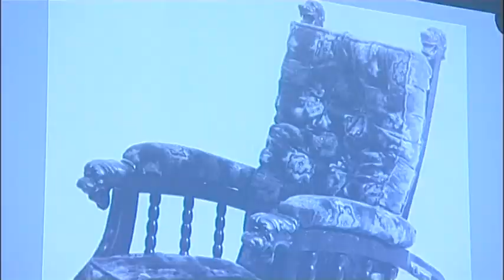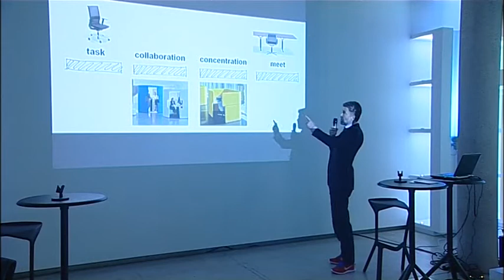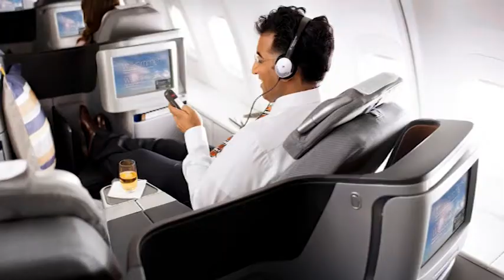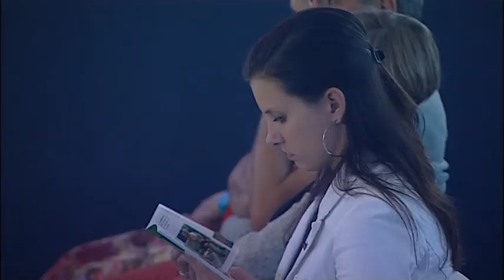Bene Expertentalk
Der Expertentalk zum Thema Büromöbel bei Bene in Graz.